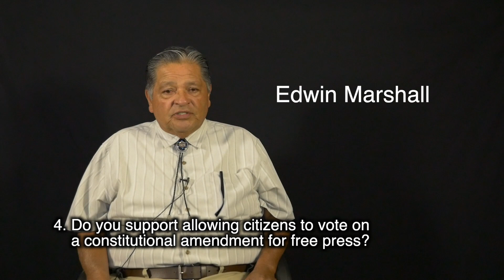2019 MCN Candidate Profiles Tukvpvtce District Seat A